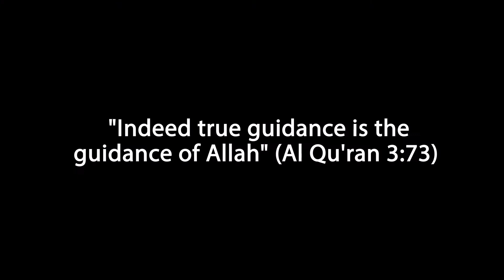HD| Breathtaking Recitation - Qari Yusuf El Badr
JazakAllah Khair